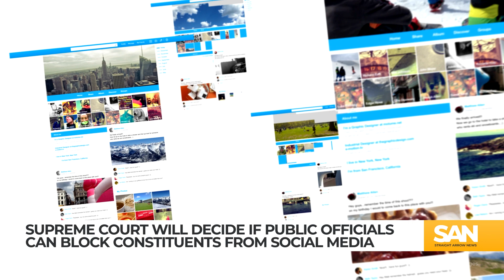Supreme Court to decide if public officials can block constituents on social media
Do public officials have the right to block their constituents from their personal social media pages? The U.S. Supreme Court is taking up the issue.

On Oct. 31, the justices heard oral arguments to decide whether “a public official’s social media activity constitutes ‘state action’ only if the official used the account to perform a governmental duty or under the authority of his or her office.”